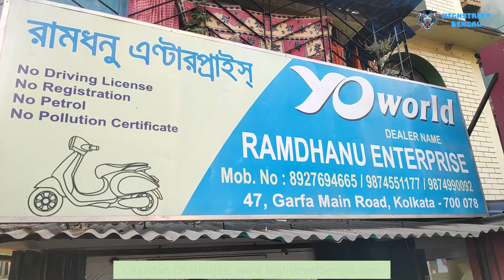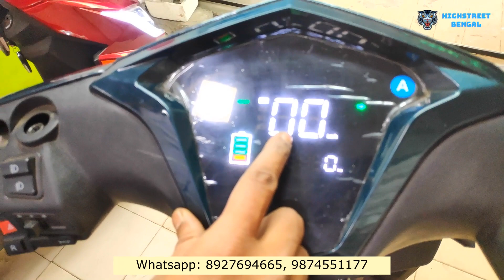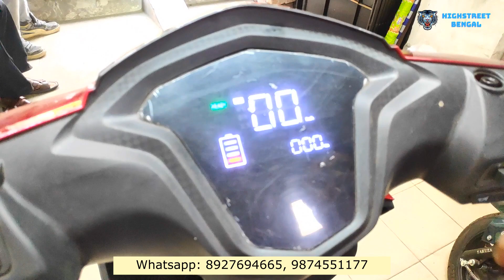ইস্কুটার নিয়ে যান মাত্র ৫০০০০ টাকায় । সাথে হেলমেট ফ্রি । ২০২৩ এর সব থেকে বড় অফার ।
ইস্কুটার নিয়ে যান মাত্র ৫০০০০ টাকায় । সাথে হেলমেট ফ্রি । ২০২৩ এর সব থেকে বড় অফার। এই অফার বেশীদিনের জন্য নয়। এখুনি গিয়ে নিয়ে আসুন আপনার স্বপ্নের ইস্কুটার।

The biggest and cheapest e scooter showroom in Kolkata. All models are available with ready stock. 2023 new year bonanza is going on.
Showroom Details:
Company Name- Ramdhanu Enterprise
Contact Person- Soumya Banerjee
Address- 47, Garfa Main Road, Kolkata-700078.
Near Ramlal Bazar , Kayastha Para More, Kasba, Haltu.

This  is a non profitable & non promotional video published in Highstreet Bengal Youtube channel and is only for information only. Highstreet Bengal is not responsible for any type of profits, loss or any damages to any party based on this video. If anyone purchase, make payment to anyone will be at his/her own risk and channel will not be responsible, deal at your own risk. Please verify & make research before doing any business and transaction. This videos made for basic information and basic information only.
electric scooters for adults with seat
fastest electric scooters
fast electric scooters 30mph
electric scooters under 50000
electric scooters under 1 lakh
best electric scooters under 60000
electric scooter 90 km
electric scooter 90 km h
best electric scooters under 90000